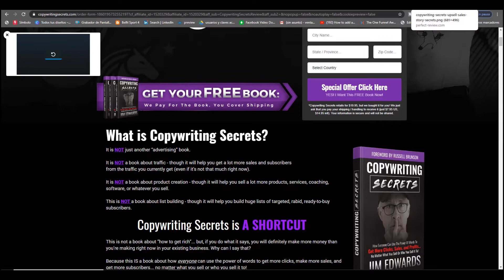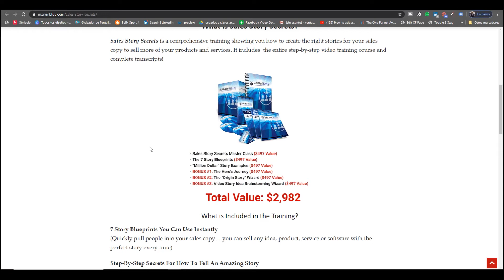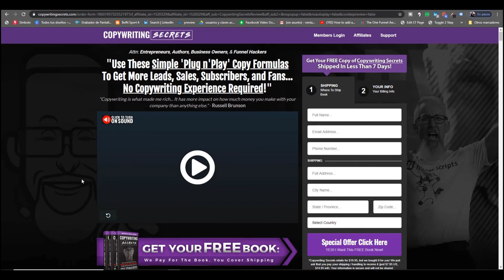Qué es Sales Story Secrets y como obtenerlo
En este vídeo aprenderás que es Sales Story Secrets y como obtenerlo.